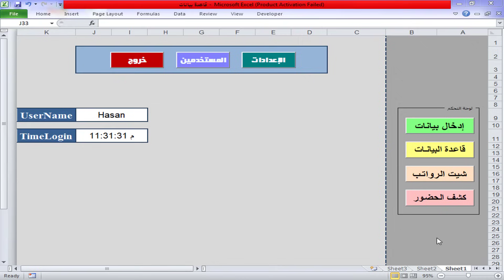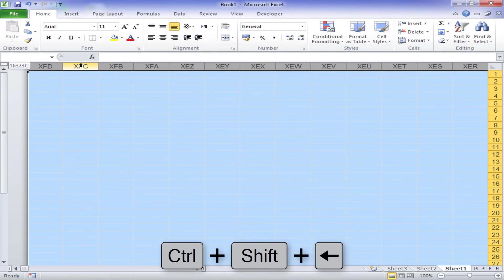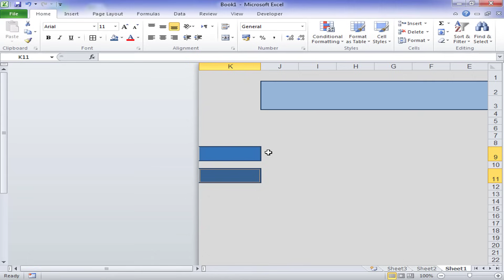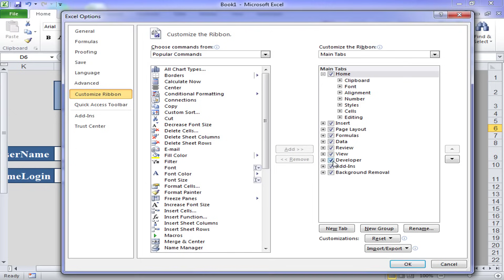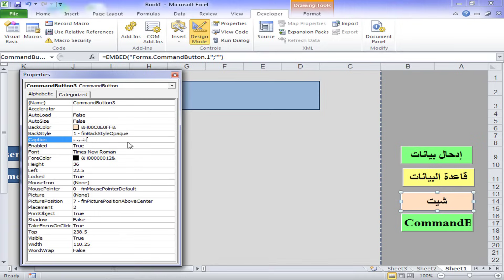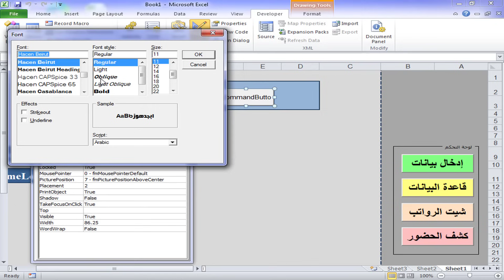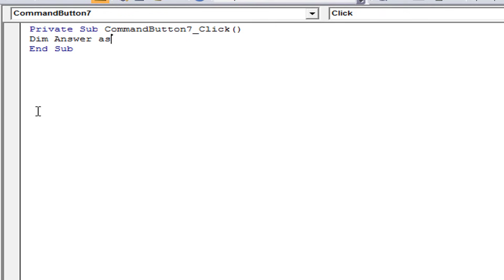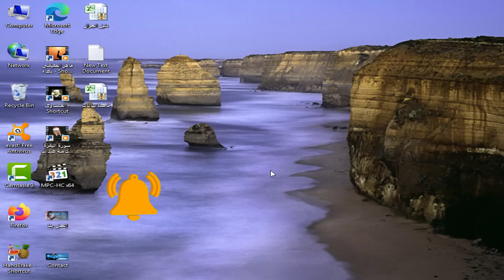تصميم الشاشة الرئيسية وعمل أزرار التنقل بين الشيتات فى الإكسيل Excel VBA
هذا الفيديو هو أول فيديوهات دورة إنشاء قاعدة بيانات كاملة او نظام كامل لإدراة نشاطك التجارى و تسهيل العمل مع برنامج الإكسيل حيث سنتعلم كيفية عمل شاشة رئيسية إحترافية وعمل أزرار التنقل بين البيانات بكل سهولة وعمل ازرار التحكم فى البرنامج
كيفية تصميم رئيسية احترافية تستخدم كواجهة لبرنامج تصممه
عمل شاشة رئيسية فى الاكسيل بطريقة بسيطة
كيف يمكنني تصميم شاشة رئيسية على الاكسيل excel 2010
Learn visual basic excel and vba programming